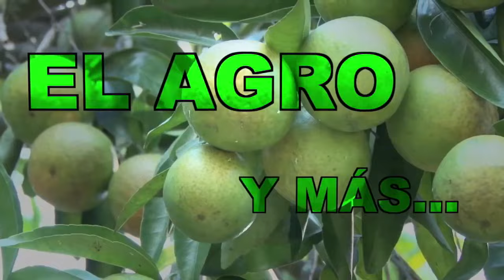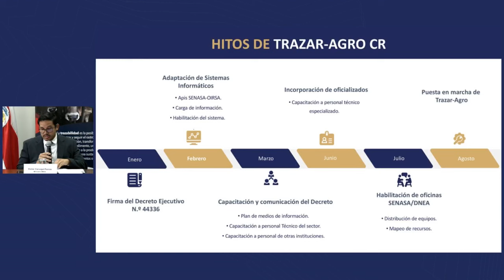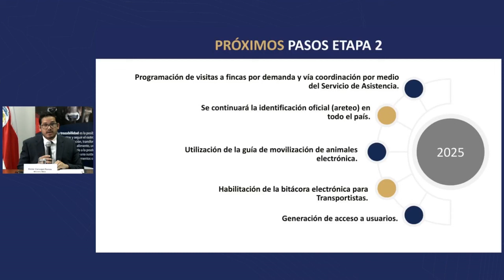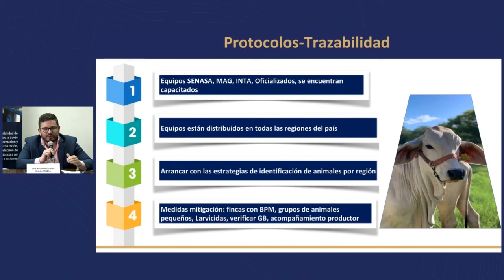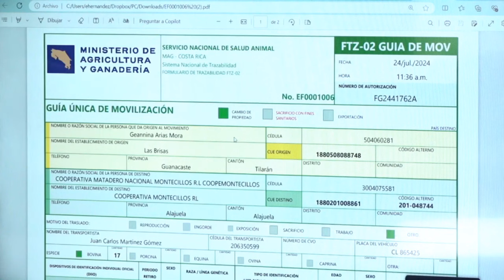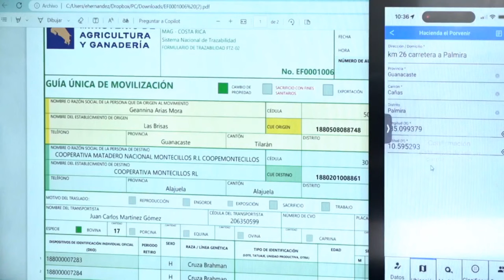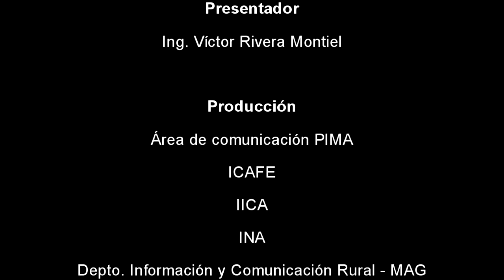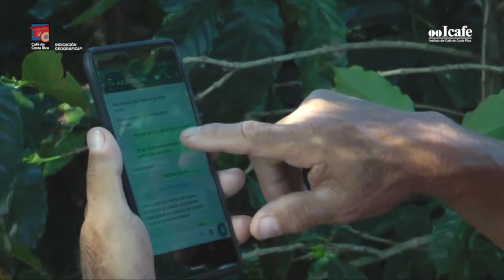Trazabilidad Bovina Costa Rica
A partir del 1ero de agosto entró en vigor el Decreto ejecutivo N° 44336-MAG-S-SP-MOPT, referente a la Creación del Sistema Nacional de Identificación Individual y Rastreabilidad del Ganado Bovino y modificaciones al Reglamento a la Ley de Control de Ganado Bovino, prevención y sanción de su robo, hurto y recepción. ¿En qué consiste? ¿Cómo va el proceso? esta semana se lo contamos.